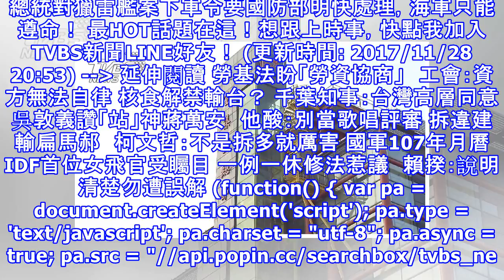慶富籌嘸7.2億保證金 海軍擬12月8日解約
慶富籌嘸7.2億保證金　海軍擬12月8日解約 海軍獵雷艦案最新發展，慶富公司直到今天下午3點半銀行結束營業前，都沒將第一期的「預付還款保證金」7.2億存入專戶，海軍要求慶富12月8日前要把錢湊出，否則海軍就會正式解約！上午11點不到，海軍公開證實已經派人處理，準備沒收慶富還款保證金，幾乎是預告慶富準備出局！23日下午3點半銀行結束營業，慶富仍未將7.2億保證金存入專戶，要是12月8日還是付不出錢，海軍就要解約，據了解慶富董座陳慶男始終覺得國防部合約條件太嚴苛，不排除提出救濟。10天內慶富要怎麼籌錢才能度過危機？慶富總部大樓7到10樓早被債權人聲請查封地上物產權，1到6樓也被「查封」，而慶富在旗...